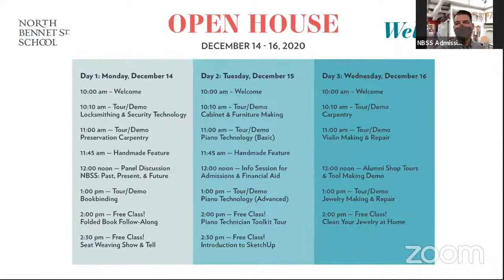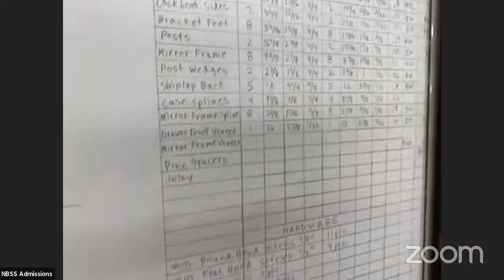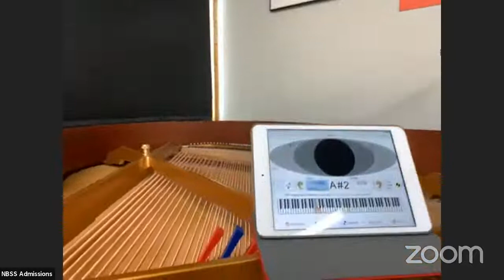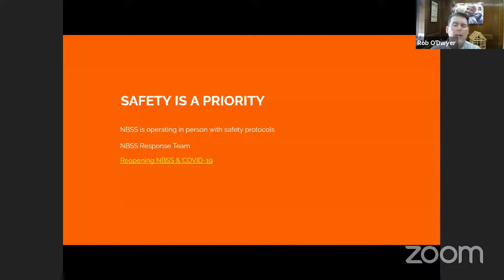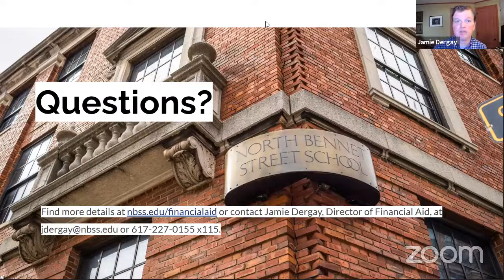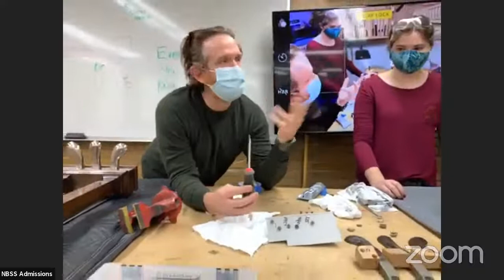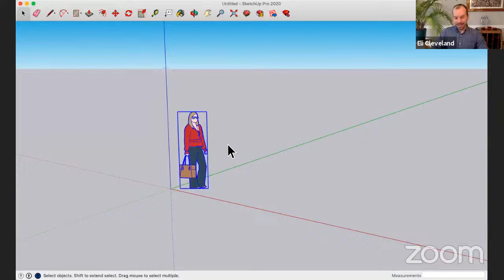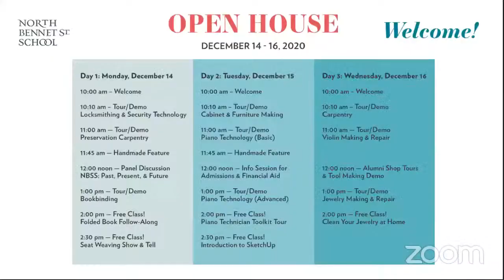Virtual Open House 2020: Day 2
A behind-the-scenes look at America's first trade school. Free, open to the public, and 100% online!  Learn more about our programs in traditional trades, engage with a like-minded community of artisans, and enjoy a range of virtual activities in woodworking, jewelry making, bookbinding, musical instruments, and more.

This was the second day of Open House on December 15, 2020. Check out the livestreams from days 1 and 3 on our channel as well! View full details at nbss.edu/openhouse.

0:00:00 Welcome
0:04:38 Cabinet & Furniture Making tour/demos
0:56:10 Basic Piano Technology tour/demos
1:41:50 Handmade Features in the NBSS Store
1:52:23 Info Session for Admissions
2:27:50 Info Session for Financial Aid
2:58:30 Advanced Piano Technology tour/demos
3:58:37 Piano Technician Toolkit Tour
4:26:22 Intro to SketchUp tutorial
4:56:45 Goodbye & see you tomorrow!